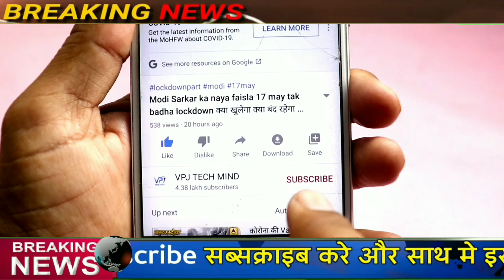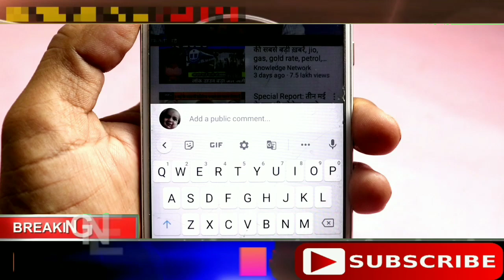लॉकडाउन में फंसे लोग, इन नंबरों पर संपर्क कर पहुंच सकते हैं अपने घर, यहां देखे नंबरों की लिस्ट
इन राज्यों के लिए अधिकारी नियुक्त

मलय श्रीवास्तव - गुजरात एवं राजस्थान राज्य आवंटित - मो. 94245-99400
मनु श्रीवास्तव - उत्तप्रदेश, उत्तराखंड एवं पंजाब राज्य आवंटित - मो. 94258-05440
नीरज मंडलोई - दिल्ली एवं हरियाणा राज्य आवंटित - मो. 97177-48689
दीपाली रस्तोगी - महाराष्ट्र, झारखंड राज्य आवंटित - मो. 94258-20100
आईरिन सिंथिया जेपी - तमिलनाडु एवं केरल, पांडीचेरी राज्य आवंटित - मो. 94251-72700
वी किरण गोपाल - आंध्रप्रदेश, तेलंगाना, छत्तीसगढ़, ओडिसा एवं उत्तर पूर्वी राज्य आवंटित - मो. 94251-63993
इलैया राजा टी - कर्नाटक एवं गोवा राज्य आवंटित - मो. 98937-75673

यूपी सरकार की तरफ से ये नंबर जारी